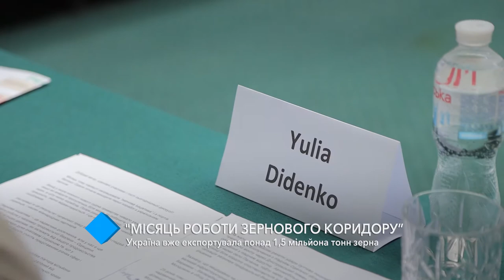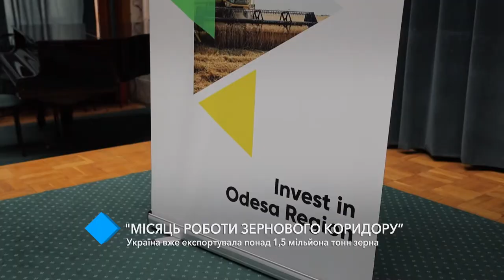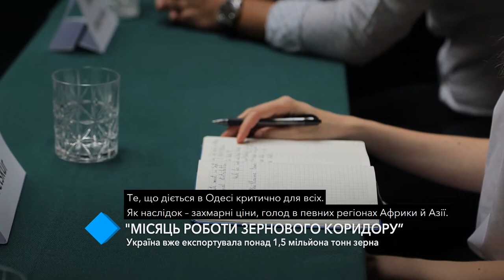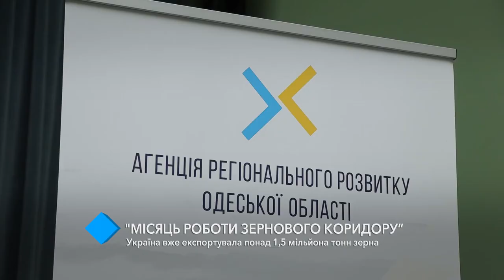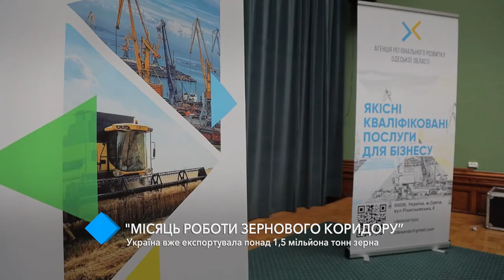Місяць роботи зернового коридору: Україна вже експортувала понад 1,5 млн тонн зерна